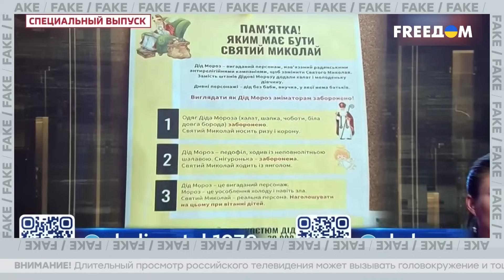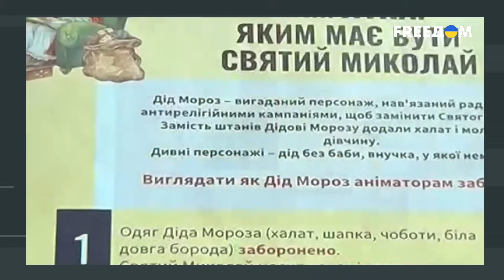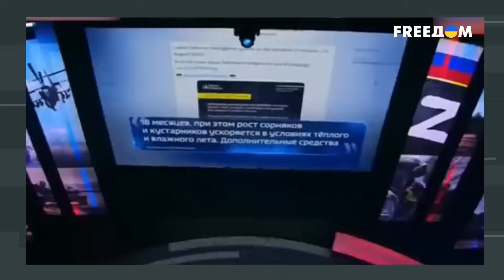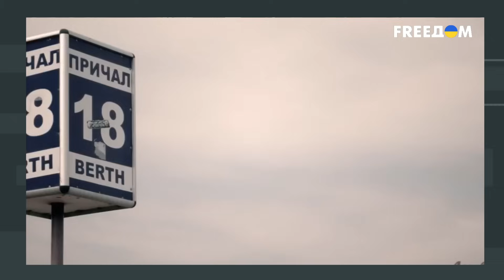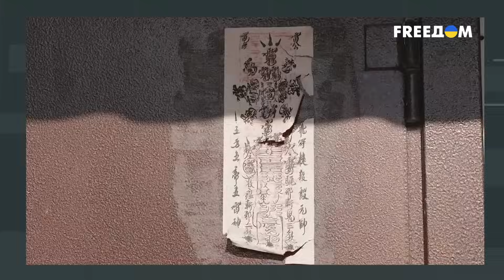💥 Скабееву спутали с ДАМОЙ "ПО ВЫЗОВУ"? ТОП-5 хитов роспропаганды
Пока россияне оформляют кредиты на яйца к новогоднему столу, останкинские балаболы уже подготовили тосты. Мы подготовили для вас ТОП-5 хитов российской пропаганды, которая позабавит даже самых стойких. Кремль решил воспитывать новую нацию с помощью кувалды. Россияне привыкли к пьяным Дедам Морозам, но кидаются в истерику при виде нормальных европейских традиций. Путин не готов отдать суверенитет за колбасу, а вот за яйца готов поторговаться. Детальнее о том, кто из пропагандистов занял первое место, смотрите в материале FREEДOM.